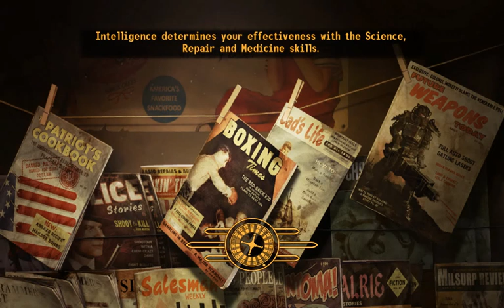I Play Therefore I Learn in Mojave Wasteland (67). More drugs, more bears.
What we're playing: Fallout New Vegas, Ultimate Edition. Honest Hearts.

What I'm rambling about:
- hilarious direction confusion
- the difference between accidentally bumping into places and trying to find them on purpose